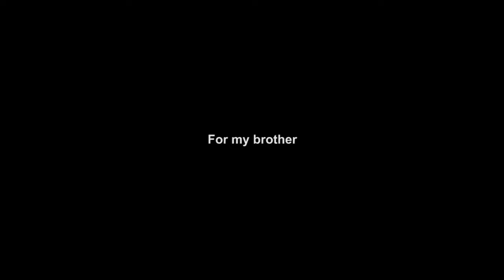Ride 30: Parliament/Carlton to College/Dufferin